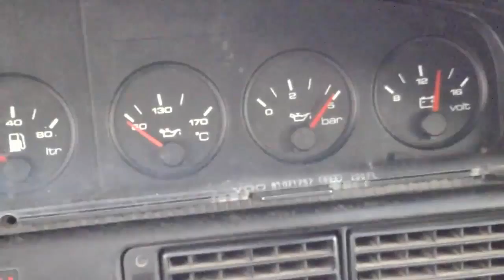Ауди 100 2,3 л Универсальный ОЗОН и довольный хозяин !!!!